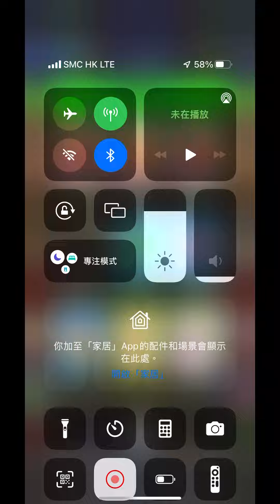Mario Kart Tour 對戰巡迴賽 - 獎牌商店的金水管、五次水管、 巡迴賽禮物的全部水管及金水管、 尊享挑戰及尊享挑戰+